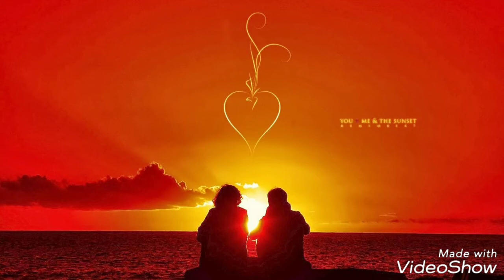Algo Romantico para el 14 de febrero con Isabela,Tierra Fria,Prisioneros y Kenda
Pirekuas